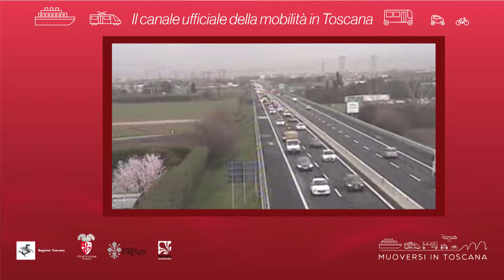Muoversi in Toscana - Edizione delle 10 del 21 dicembre 2018